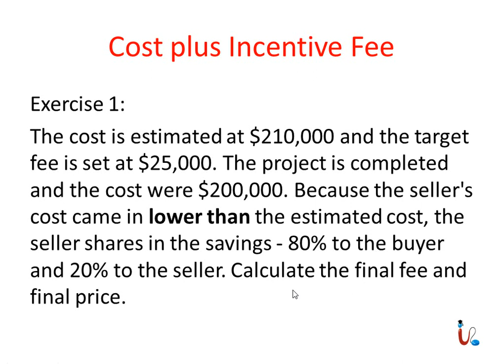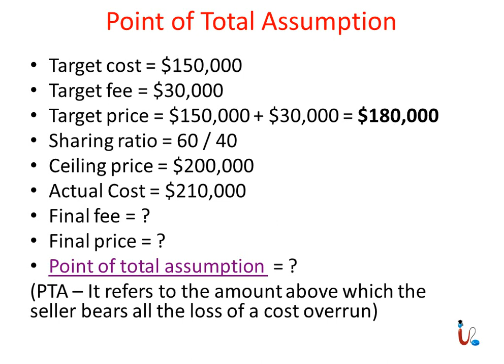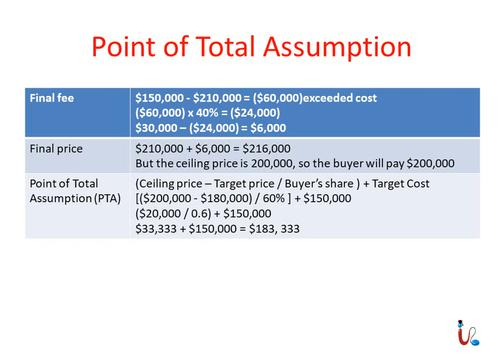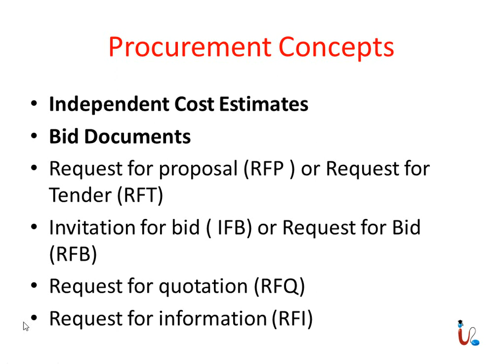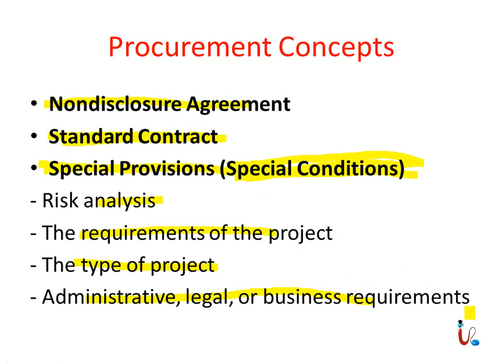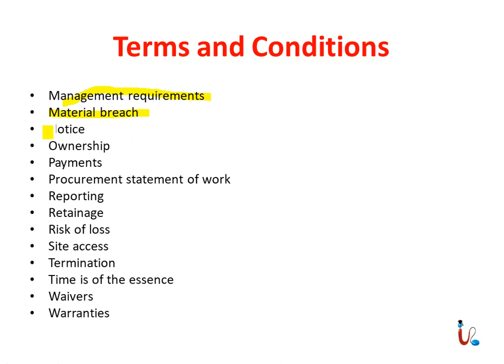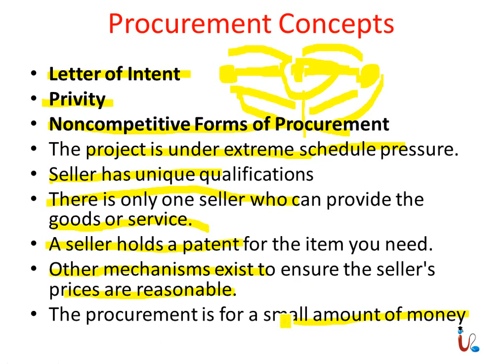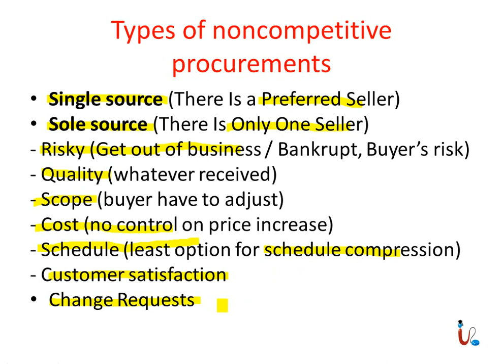PMP Lecture 39 Plan Procurement Management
00:00:00​ Introduction
00:00:17 Exercise 1 : Cost Plus Incentive Plus
00:03:55 Exercise 2 : Fixed Price Incentive Fee
00:08:27 Procurement Concepts : Statement of Work
00:15:33​ Procurement Documents
00:18:48 Procurement Concepts Continued
00:21:36 Terms & Conditions
00:31:21 Types of Non-Competitive Procurements